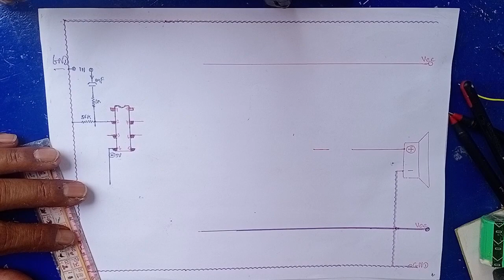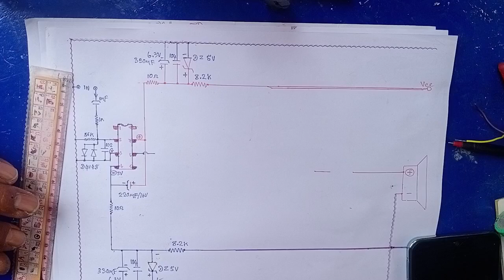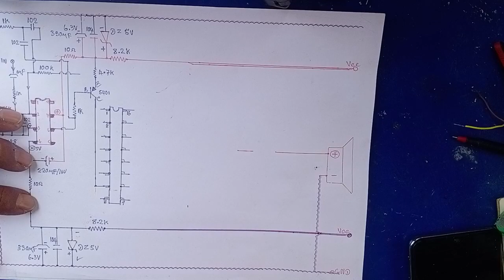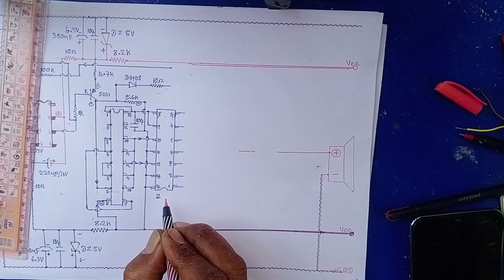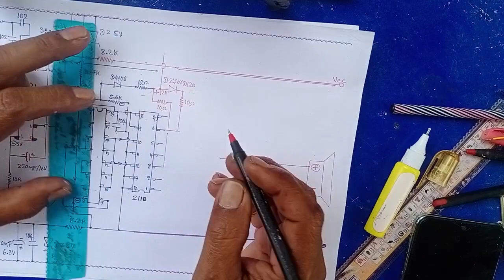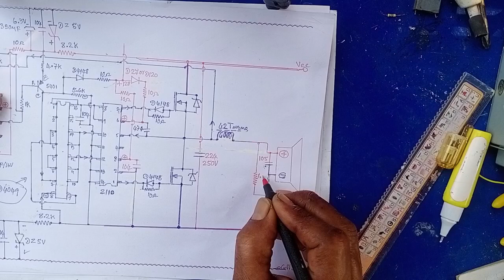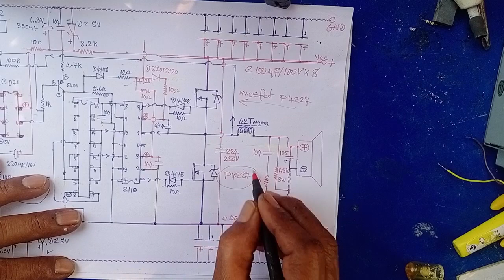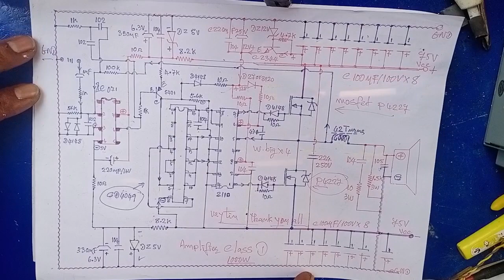D diagram amplifier watt big.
this video i create circuit diagram amplifier mosfet N-channel class d 1000w.
thanks so much all.volt + in ic cd 4049 pin 1 with 16,and voltage+in ic 2110 pin 3,6,8,9.